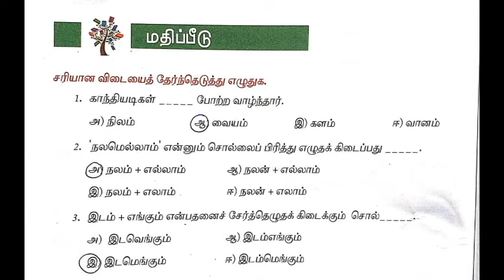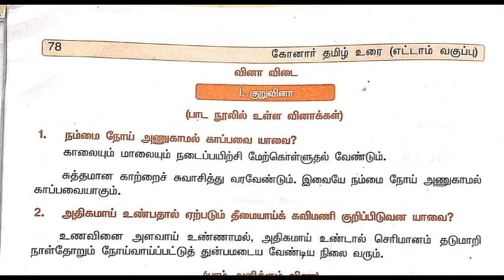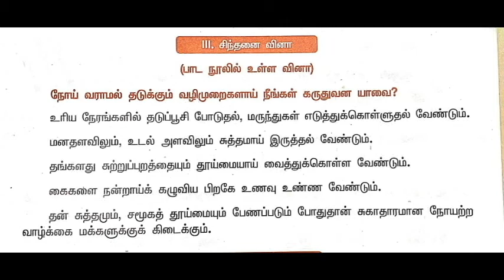8 ஆம் வகுப்பு தமிழ் ( முதல் பருவம் ) வருமுன் காப்போம் ( வினா - விடைகள் )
8 ஆம் வகுப்பு தமிழ் ( முதல் பருவம் ) வருமுன் காப்போம் ( வினா - விடைகள் )